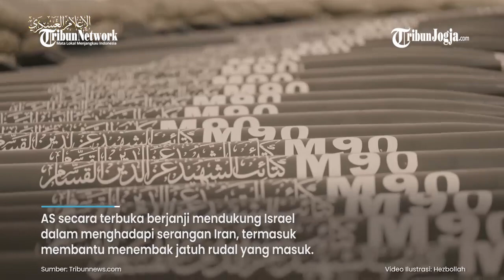IRAN AKAN SERANG ISRAEL DALAM 1 2 HARI, ZIONIS AKUI TAK TAKUT DAN INCAR FASILITAS NUKLIR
Pembalasan Iran atas serangan Israel terhadap konsulat Teheran di Damaskus kemungkinan akan terjadi dalam wakytu 24-48 jam ke depan.

Prediksi itu diungkap pejabat Amerika Serikat yang tidak disebutkan namanya pada Rabu (10/4/2024).

Sebelumnya dua jenderal Pasukan Quds Korps Garda Revolusi Islam (IRGC) tewas dalam serangan udara Israel pada 1 April.

Editor video : Fembri Nugroho
Narator : Mei Sada Sirait
Editor : Yoseph Hary W
Produser : Ribut Raharjo
(fem)